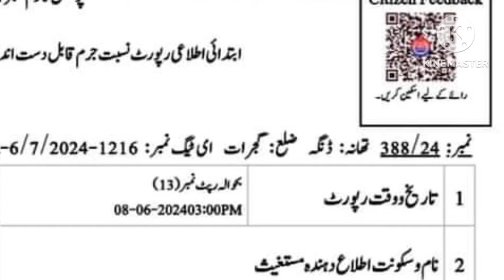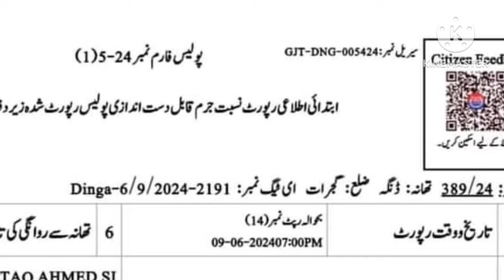Nanha Phana Group | Ch Amim Akhtar gujjar Head Khokhra | Don of Gujrat | Ch Noshi Gujjar Arrest ⚔️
ضلع گجرات کے سب سے بڑے گروپ
ننھا پھنا گروپ
چوہدری عمیم اختر گجر ہیڈ کھوکھرا
چوہدری نعیم اختر گجر
چوہدری نوشی گجر
نوشی گجر گرفتار